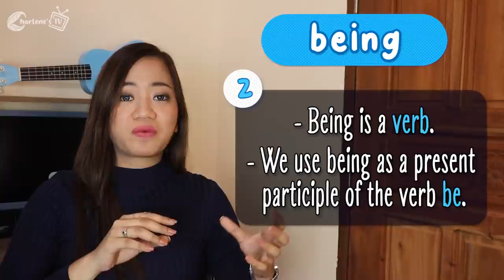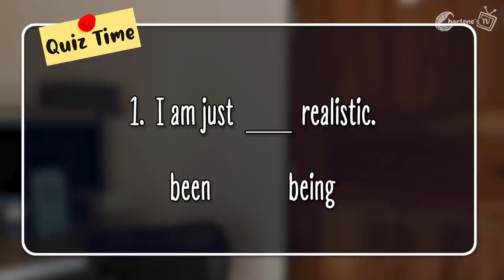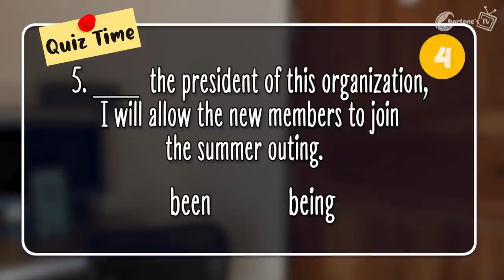Been vs. Being | Charlene's TV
In this video I have discussed the difference between been and being.

Nagpopost rin kami ng grammar review questions sa facebook page. Please like Charlene's TV | Here is the link

Ayan salamat sa isa nanaman video na pinagsamahan natin GREATfuls, huwag mahiya na i-comment sa baba ang inyong score at topic suggestions, gagawan po natin iyan ng video tutorial. Thank you and God bless you all.